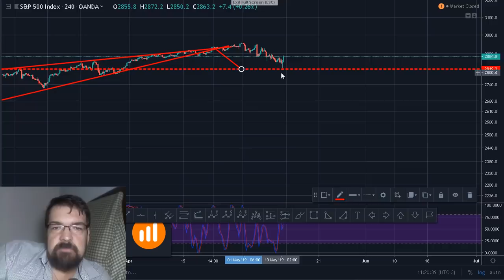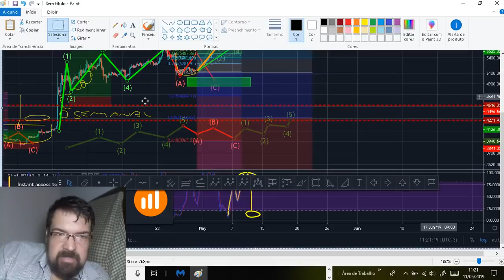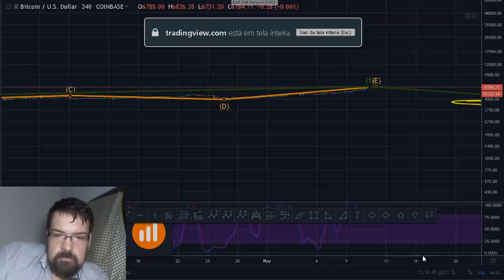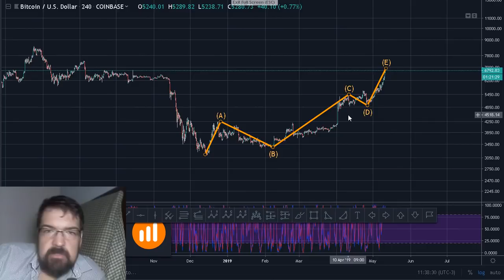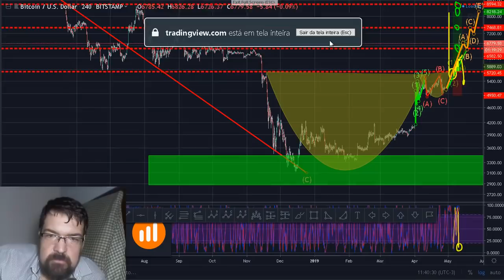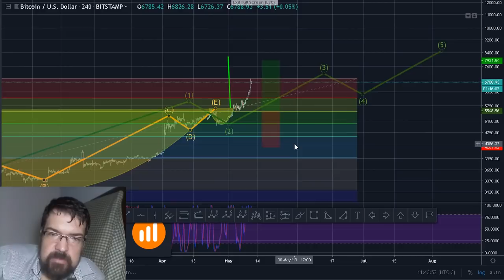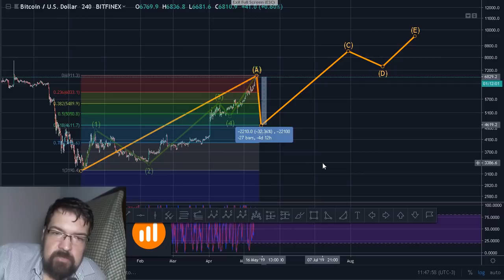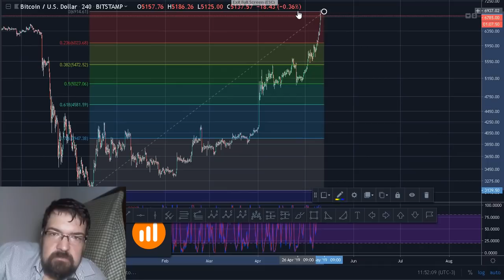Criptomarket 11/05/2019: Bitcoin rompendo mais uma resistência! E essa correção que não vem?!